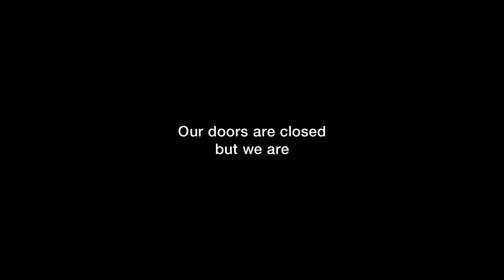Delta Goodrem - 'Keep Climbing' | TogetherInArt Performance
Delta Goodrem ‘Keep Climbing’

Singing within the Grand Courts of the Art Gallery of New South Wales on day 59 of temporary closure. The museum asked me to find a piece of art that I resonated with and this painting "Milford Sound, New Zealand" by Eugene von Guérard spoke the meaning of Keep Climbing to me. Growing up, this place was always such source of inspiration for me, so being able to belt out this song and hear the reverb bounce off these walls was amongst the historic artworks absolutely awesome. Thank you to the ArtGallery of NewSouthWales for including this song within TogetherInArt.

Filmed on Gadigal Country